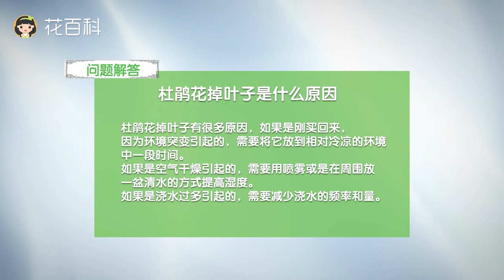杜鵑花掉葉子：3個原因，2分鐘解決！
訂閱花百科，植物問題有問必答！
視頻內容概述：
很多花友買回家的杜鵑花大量掉葉子，是什麼原因呢？視頻內為您詳細解答！